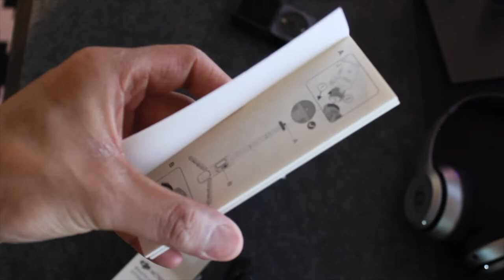Unboxing the DJI Action 2 Extension Rod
Hey! In this video, I'm unboxing DJI Action 2 remote controller extension rod to give your first impression of the device and to see how to connect it and use it action 2 with remote.